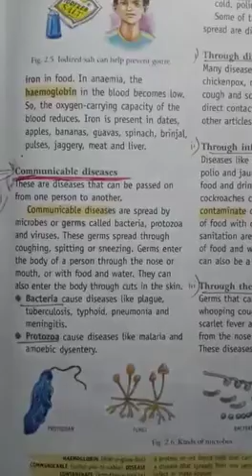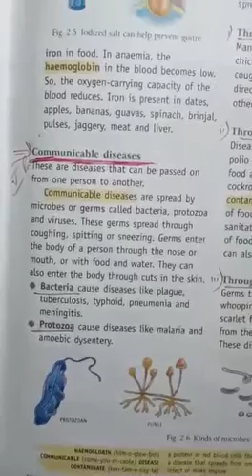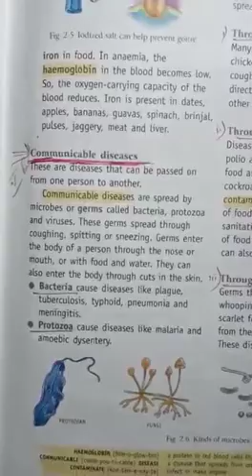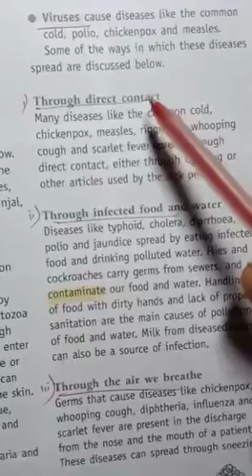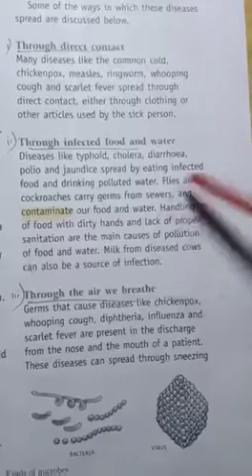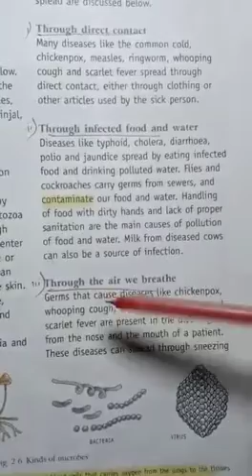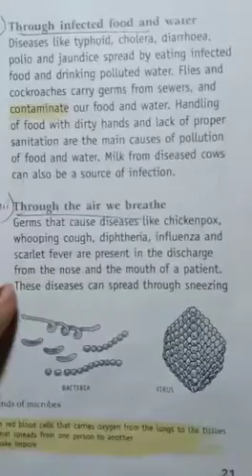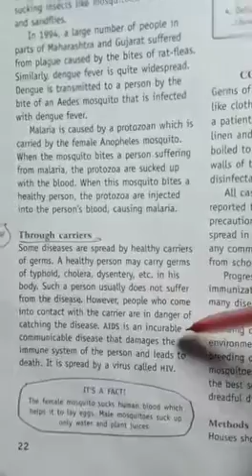Science ch 2 Food and Health Part 5